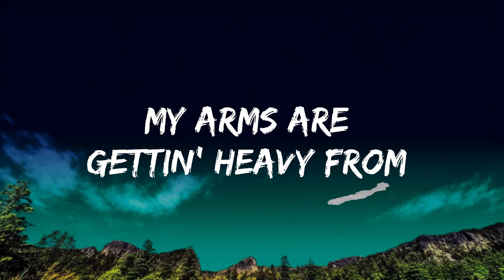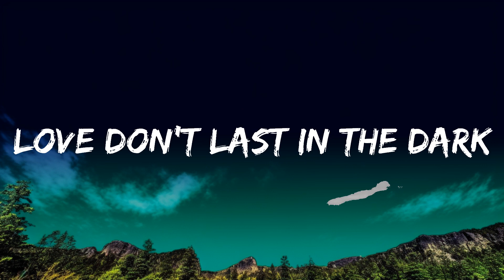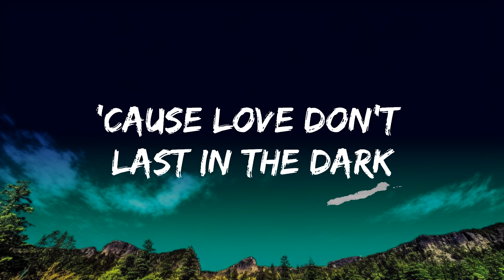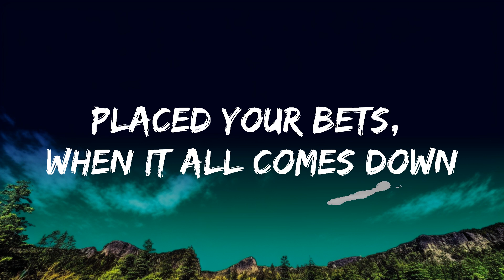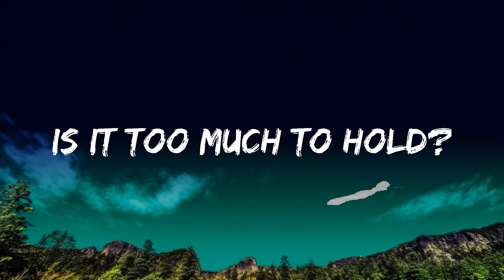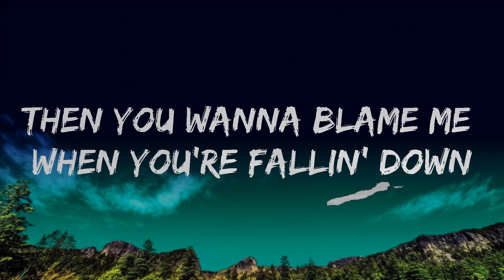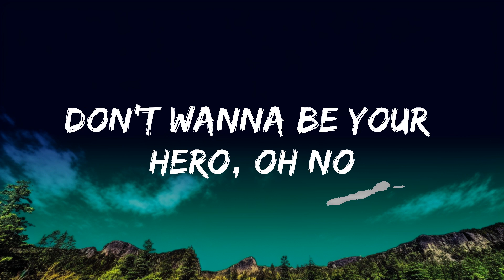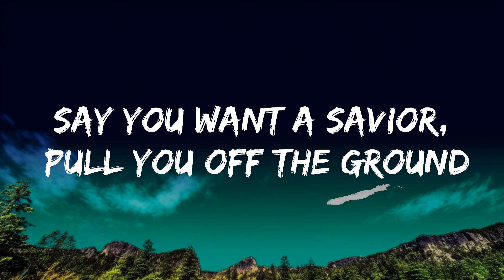[1HOUR] Martin Garrix, JVKE - Hero (Lyrics) | The World Of Music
🎤 Lyrics: Martin Garrix, JVKE - Hero

[Intro]
Ooh

[Verse 1]
Can't you see you're not ready?
My arms are gettin' heavy from the weight of the world
It's up to me and I'm getting sweaty
Is it too much to hold?

[Pre-Chorus]
A thousand voices whisper noise
They plan my fall from grace
[Chorus]
Woah-oh, I know
Say you want a hero, you don't
Say you want a savior, pull you off the ground
Then you wanna blame me when you're fallin' down
Woah-oh, I know
Don't wanna be your hero, oh no
When's it gonna sink in that we're sinkin and fallin' apart?
'Cause yêu don't last in the dark

[Verse 2]
Can't you see you got old?
You waited too long and you let time go
Placed your bets, when it all comes down
Fold your cards and you blame the house

[Chorus]
Woah-oh, I know

[Post-Chorus]
Woah-oh, woah-oh
Love don't last in the dark
Woah-oh, woah-oh

[Chorus]
Woah-oh, I know